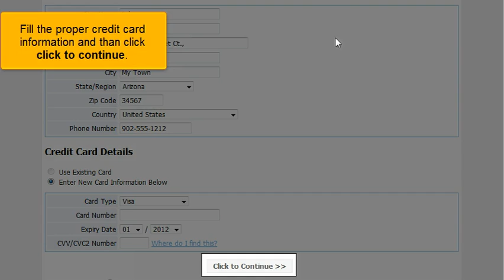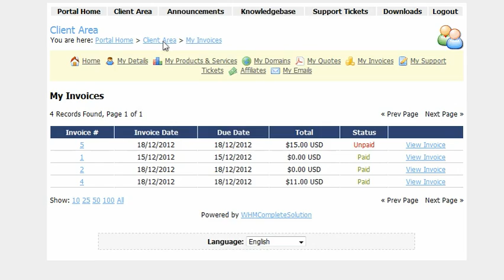How to pay invoices in the client portal